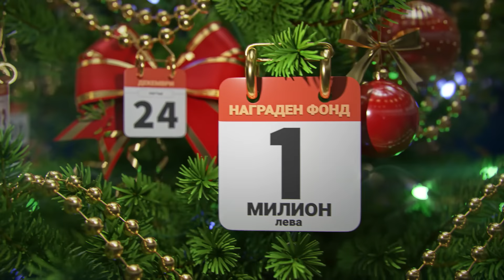КОЛЕДЕН БОНУС КАЛЕНДАР на 8888.bg с общ награден фонд от 1 МИЛИОН ЛЕВА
🤩 За още вълнуващи бонуси и прогнози може да ни последваш в социалните мрежи:

Важат правила и условия на 8888.bg, Разумна игра. 🔞